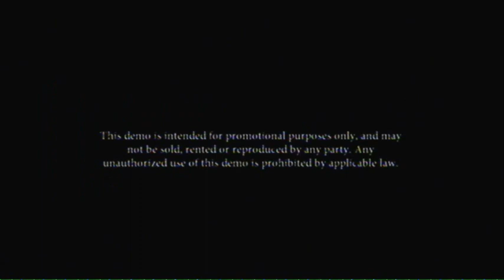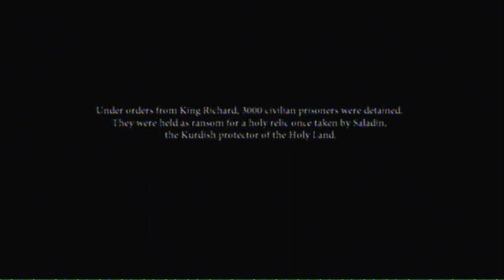Let's Play Dante's Inferno [Part 1]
VKNnetwork goes to hell with Visceral Games' Dante's Inferno. Join Sixfootbeachgod and Burnsnow7 for Parts 1-3 of the demo and part 4 onward of actual gameplay.

VKNnetwork does not claim ownership of the gameplay, the game and all of it's characters are owned by Visceral Games and EA